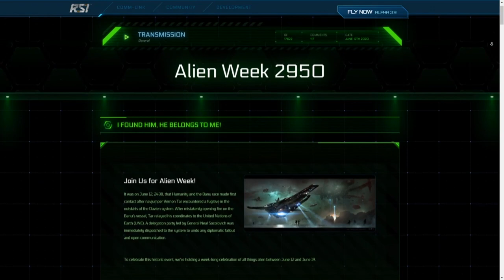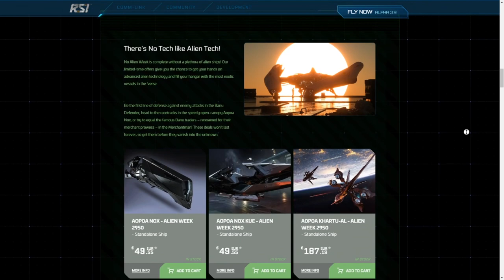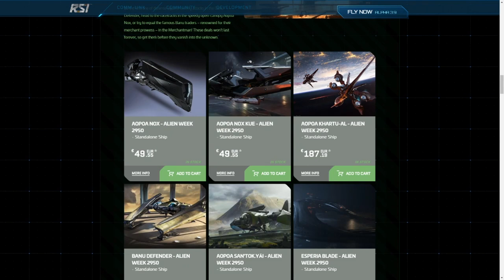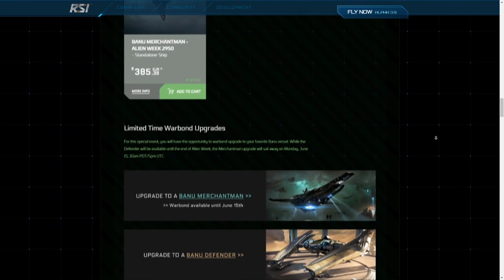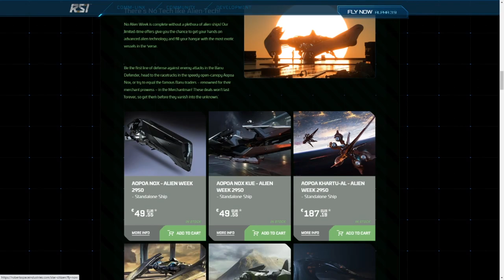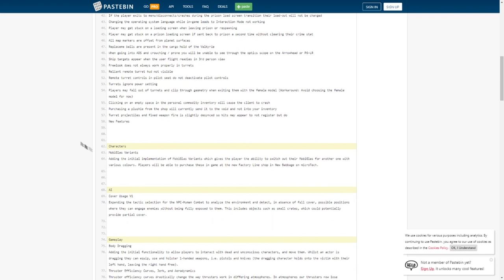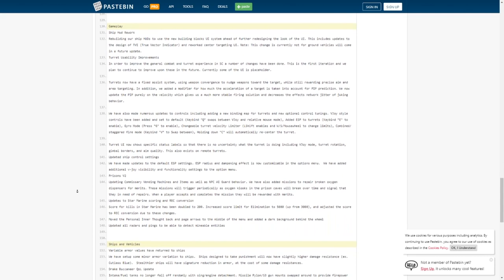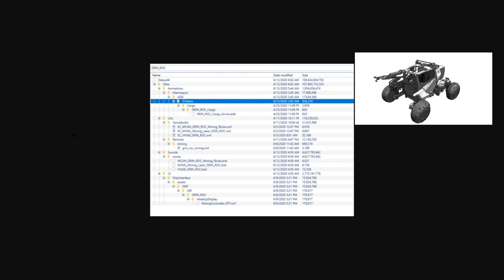Noticias 13/6 Star Citizen - EL HANGAR - Español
¿Quieres apoyarnos?

0:00 - Intro
0:23 - Semana Alien
7:35 - Sneak peak Hercules
8:16 - Alerta Spoiler  parche 3.10
11:46 - Leaks 3.10
16:54 - Despedida y cierre